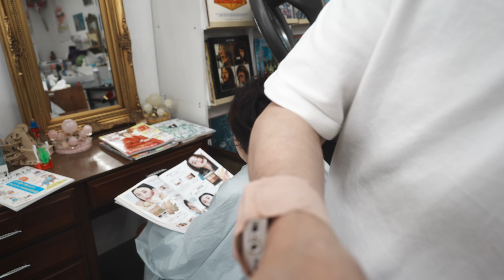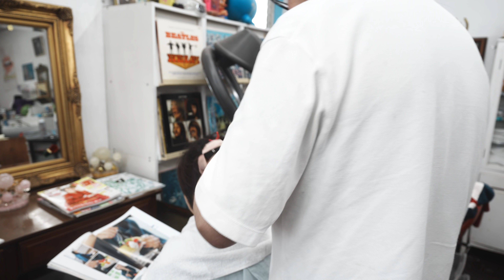【ASMR Sleep】Hair Cut☯︎ヘアカット【Tingles】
Lipstick CHANNEL

Become a channel member for exclusive features! Check it out here:
Join member (special videos, 특별영상, 特別映像):
メンバー限定動画はこちら

ID検索
ラインアカウント
 http:// nav.cx/6N2LrQT